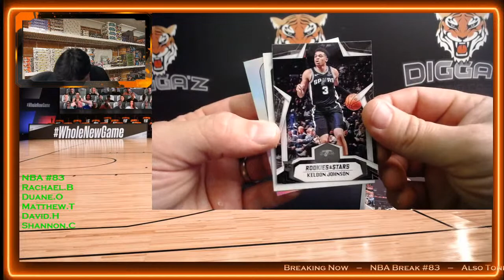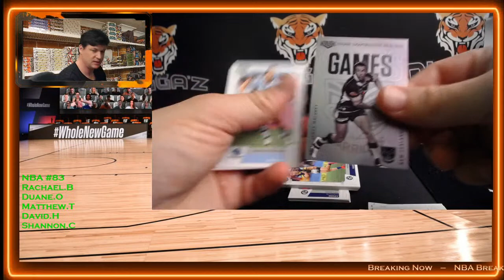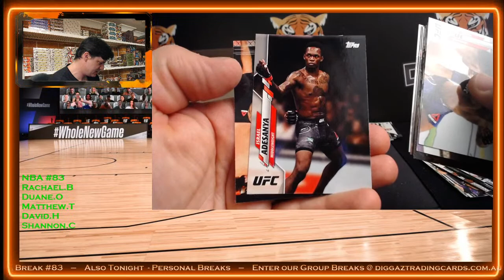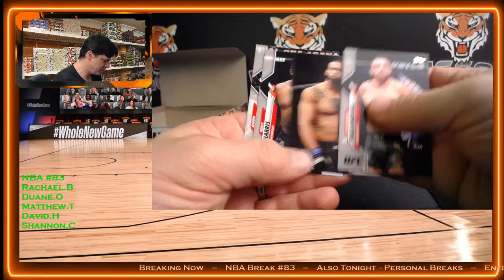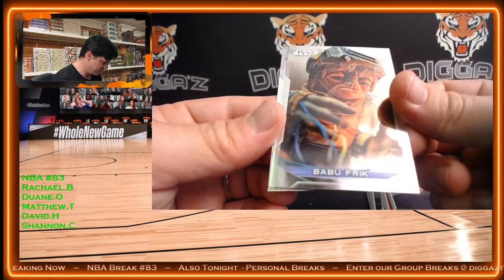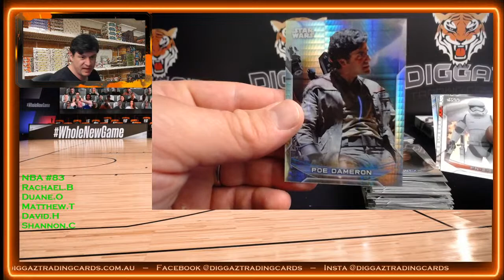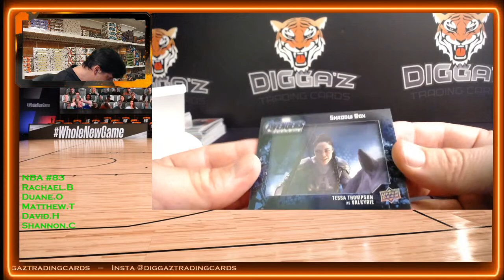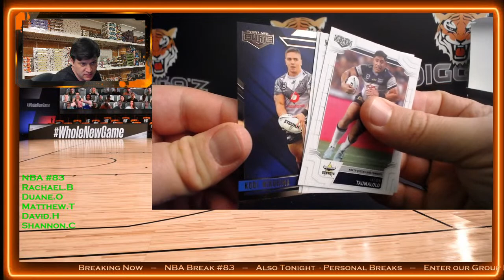NBA Break #83 - 2019/20 Hit Parade Basketball Jersey Series 27 + Personals